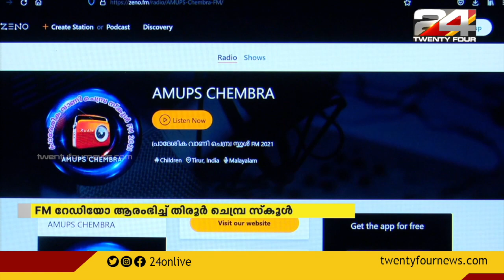FM റേഡിയോ ആരംഭിച്ച് തിരൂർ ചെമ്പ്ര സ്കൂൾ